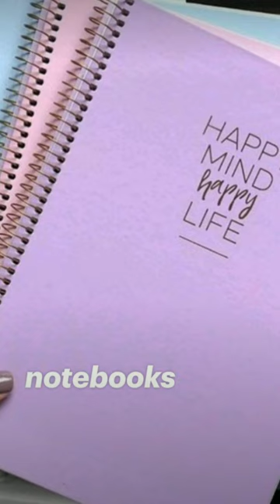school backpacks must have!🎒